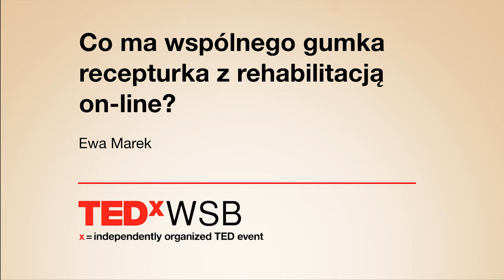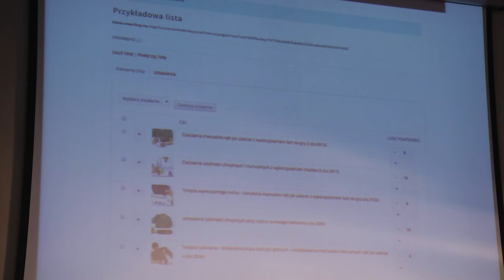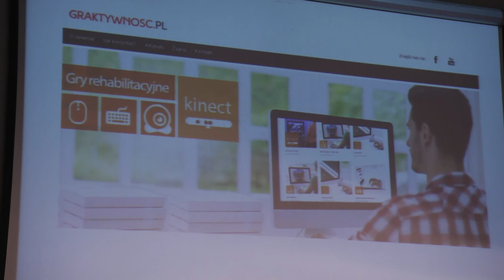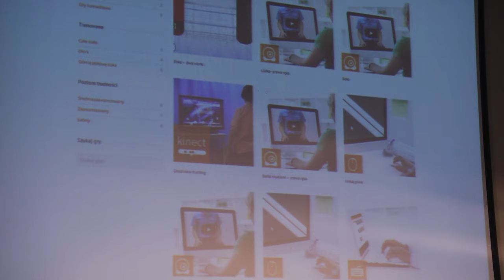Co ma wspólnego gumka recepturka z rehabilitacją on-line? | Ewa Marek | TEDxWSB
The story about how you can rehabilitate faster, more efficient and more convenient ... over the Internet, without spending a dime.

Ewa Marek - co-founder of Poland's first virtual ewenemed.pl rehabilitation clinic. A graduate courses: English philology, economics, management at the University of Wrocław and the University of Economics in Wroclaw. POWER originator of action.